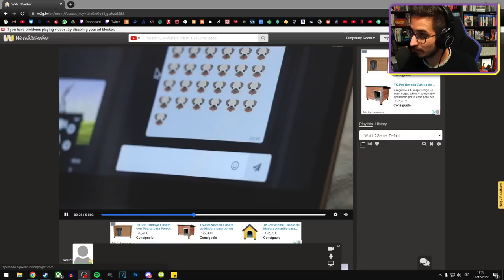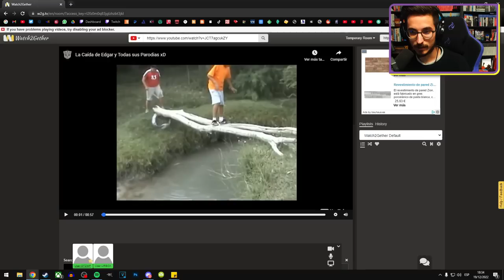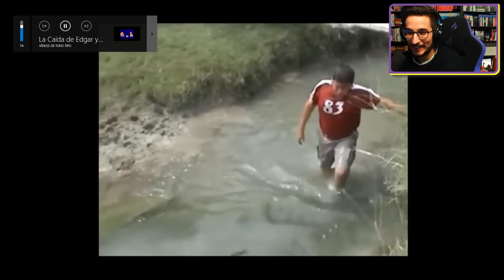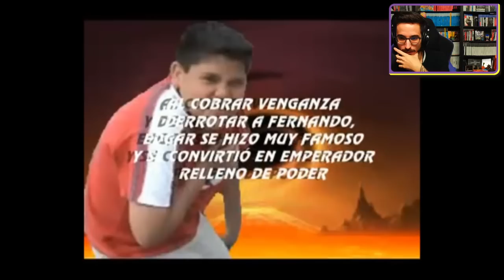Photosynthesis con KarmaDoc - TableTop Simulator - [19/12/2022]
Directo resubido del canal Twitch.tv/EricRod